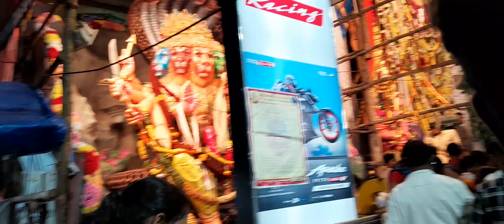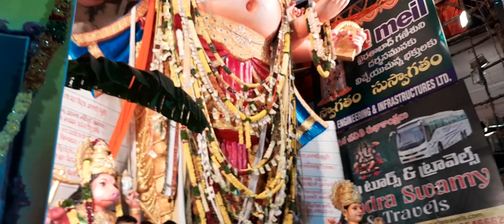khairatabad ganesh 2023 || ఖైరతాబాద్ గణేష్ 2023 || khairatabad bada ganapati || SR My music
khairatabad bada ganapati dharshanam at 2023